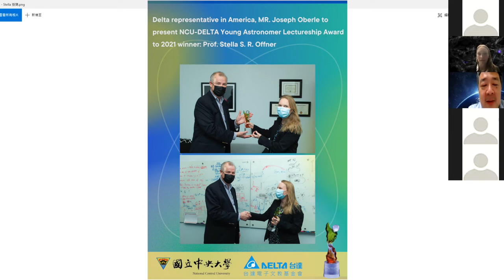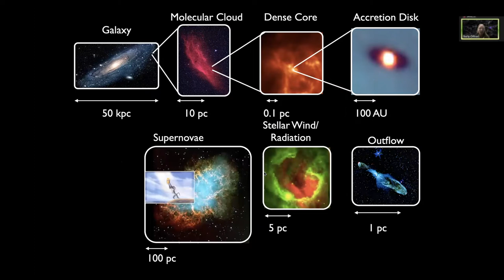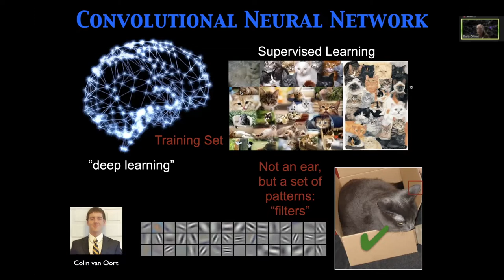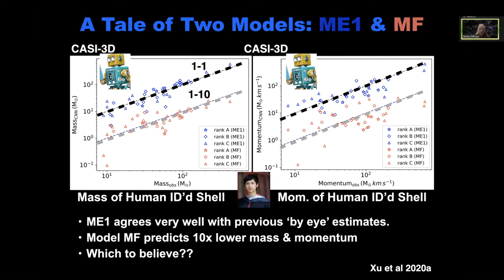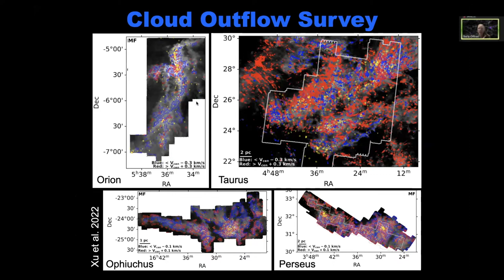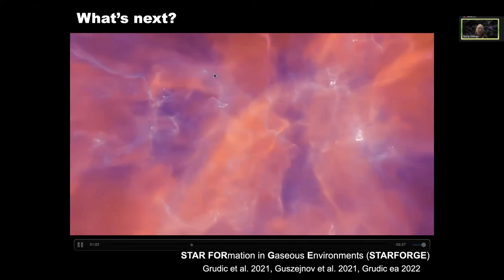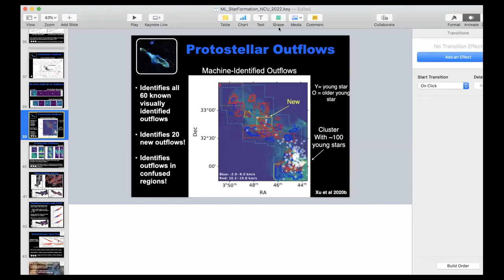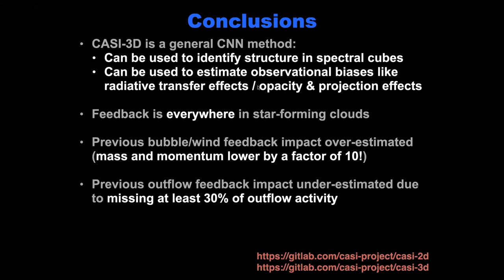Prof. Stella Offner's online talk on March 18, 2022.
The NCU-Delta lectureship is awarded to Prof. Stella Offner of University
of Texas at Austin.